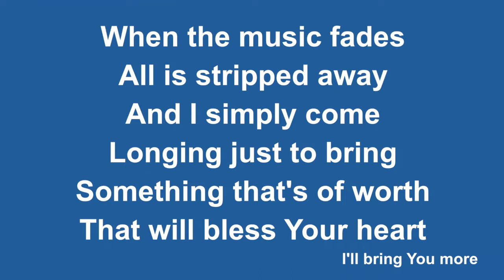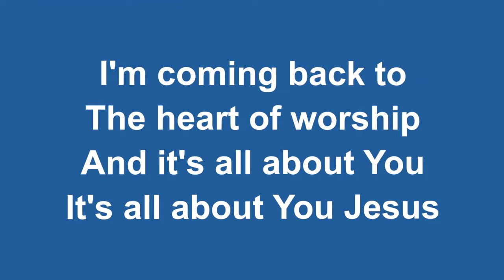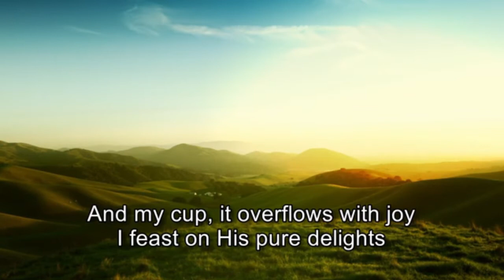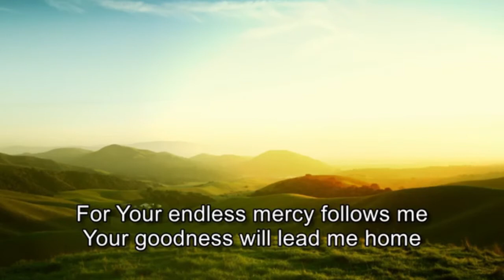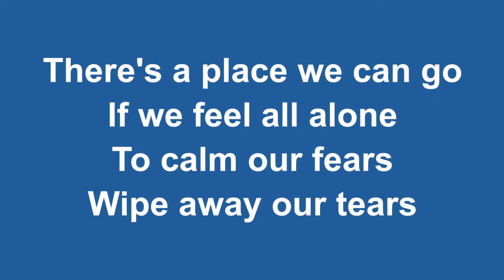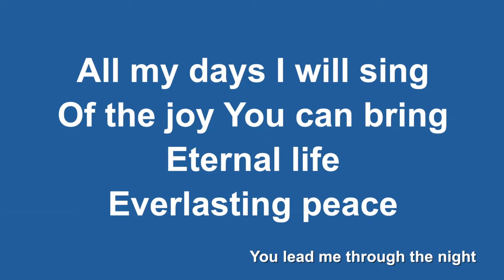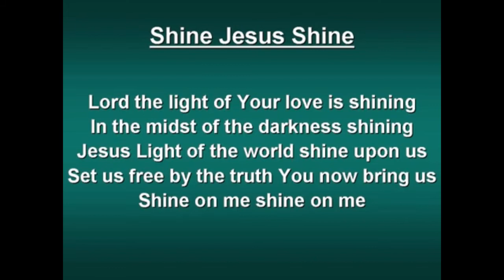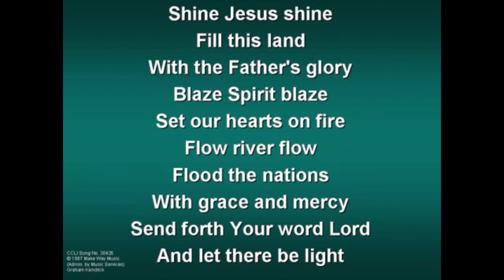Jesus The Good Shepherd - Sunday Service | 3/5/2020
Hello, my name is Howard Schnaar!
I am the priest at Christ the Lord Church in Broadfield Crawley.